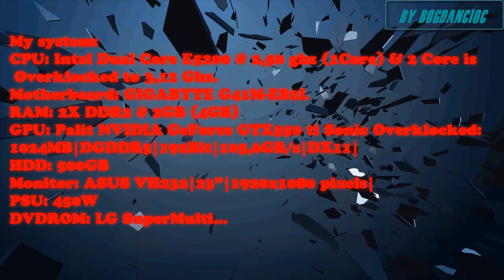Singulatity - Gameplay on Palit GTX550Ti Sonic Overclocked (1080p)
My System:
CPU: Intel Dual Core E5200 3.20 @ 3,20 GHZ (Overklocked)
Ram: 2x DDR2 2gb (4GB)
HDD: 500GB
Video: Palit GeForce GTX550Ti Sonic Overclocking Edition 1024MB GDDR5
Dual-Link DVI/VGA/HDMI
DX11 DONE RIGHT | 3D VISION | PhysX | CUDA | SLI *
Monitor: ASUS VH232
Without Fraps - 50-60 FPS